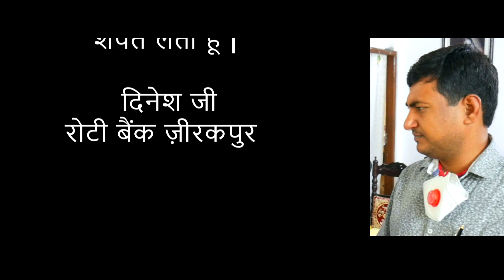एक व्यक्ति एक उत्पाद | Dinesh Ji | Roti Bank Zirakpur | Jadon Se Judo | Ek Viakti Ek Utpaad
दिनेश जी
रोटी बैंक ज़ीरकपुर